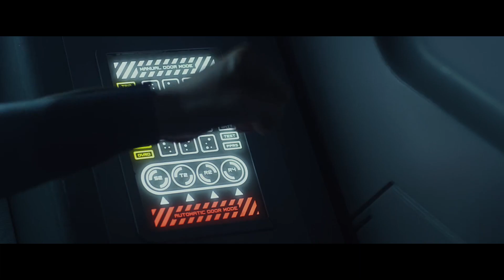Scientists Are Able to Capture The Heads of Aliens Trying to Invade Earth | Movie Recaps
In this video we’ll walk you through:
The movie tells upon a story about a group of curious people who wanted to know their origin or can say what created them. After a clue to mankind's origins is discovered, explorers are sent to the darkest corner of the universe. Their different expectations take a toll on them when they find something unimaginable.

HASHTAGS --